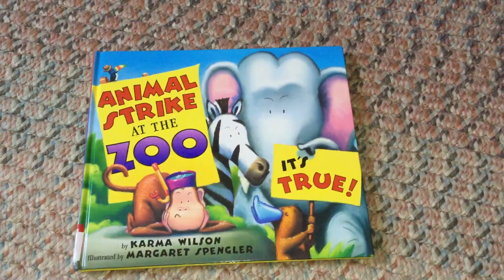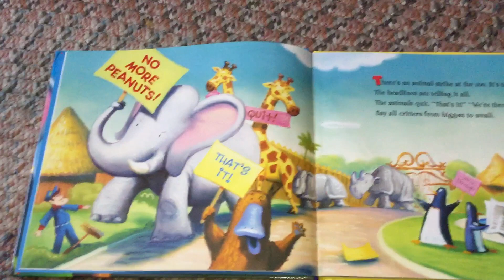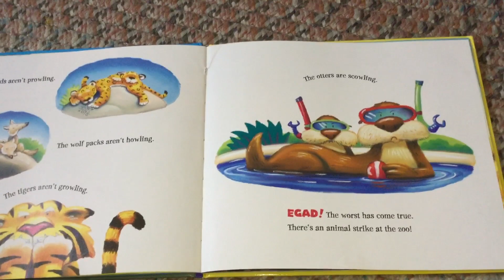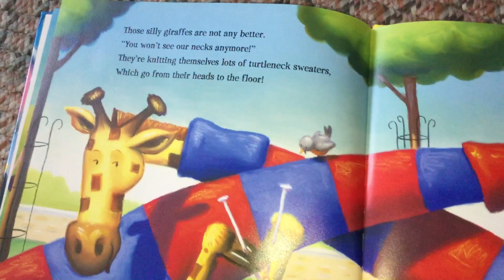Animal Strike At The Zoo (part 1)